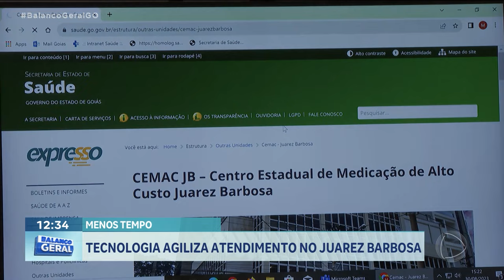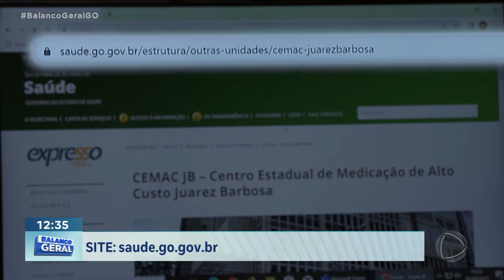TECNOLOGIA AGILIZA ATENDIMENTO NO JUAREZ BARBOSA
O USO DA TECNOLOGIA TEM FAVORECIDO  A POPULAÇÃO QUE PRECISA DE MEDICAMENTOS FORNECIDOS PELO CENTRO ESTADUAL DE MEDICAÇÃO DE ALTO CUSTO JUAREZ BARBOSA. SEGUNDO A SECRETARIA ESTADUAL DE SAÚDE O TEMPO DE PERMANÊNCIA DE PACIENTES NO CENTRO DE DISTRIBUIÇÃO DIMINUI DE UMA HORA PARA 25 MINUTOS.